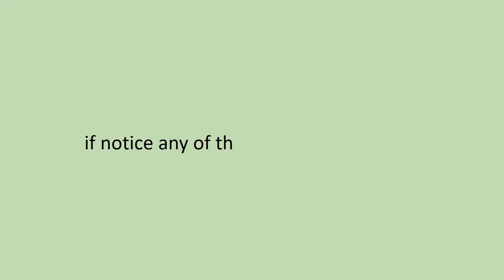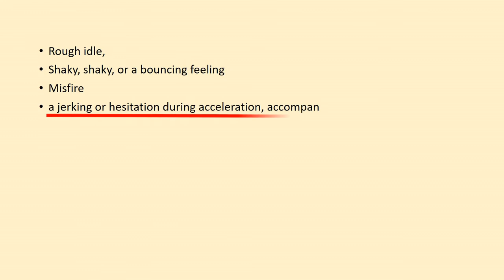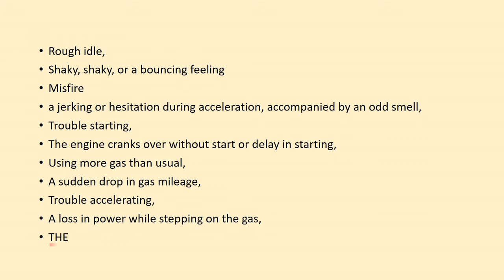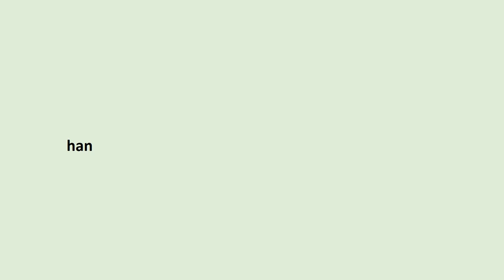HOW OFTEN SHOULD SPARK PLUGS BE REPLACED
Luckily, spark plugs don’t require replacement very often and can go years and many miles before replacement is a must.

Most auto manufacturers suggest having new spark plugs installed about every 30,000 miles; however, spark plug longevity depends on the condition and type of spark plug.

while plugs made of more advanced and durable materials can provide up to four times the life of a copper spark plug.

The role of the spark plug is fairly simple. It creates a spark to ignite the air and fuel in your vehicle’s engine cylinders to create combustion to engage the engine.  You may notice trouble is abound with the spark plugs.

 if notice any of the following symptoms

Rough idle – A rough, shaky, or a bouncing feeling
Misfire – a jerking or hesitation during acceleration, accompanied by an odd smell
Trouble starting – The engine cranks over without start or delay in starting
Using more gas than usual – A sudden drop in gas mileage
Trouble accelerating – A loss in power while stepping on the gas

THE ENGINE IDLES ROUGHLY

 If you notice that the engine is making rattling, pinging, or knock-like noises, your spark plugs might be to blame.

Continuing to drive on worn out or damaged spark plugs can ultimately cause engine damage,

 CAR WON’T ACCELERATE QUICKLY.

You’re probably pretty familiar with how your vehicle handles and drives. If you notice that your car isn’t as responsive as normal, particularly when you’re trying to accelerate, this could be traced back to worn spark plugs. It might be time to have them replaced – no one likes driving a sluggish, fuel-guzzling car.

A misfiring spark plug can reduce fuel efficiency by as much as 30%

 keeping your car tuned up can work wonders for your fuel efficiency.